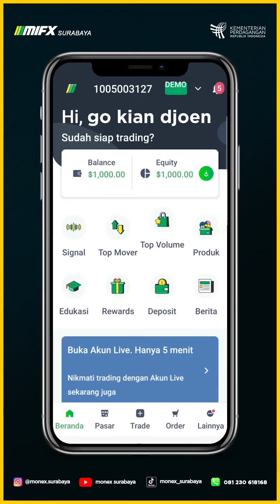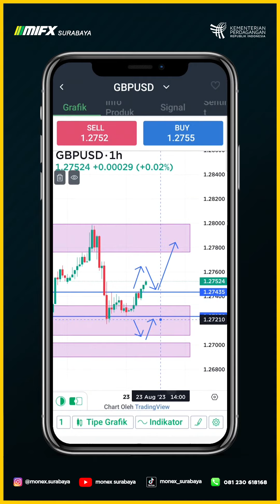MORNING MAPPING BTS GBPUSD 23 AGUSTUS 2023 MASTER GO JUN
00:00 - GBPUSD BTS
00:30 - BTS SUPPLY DEMAND GBPUSD
00:50 - BTS SETUP GBPUSD
01:00 - BTS RISK REWARD GBPUSD

broker lokal
broker mifx
broker monex
broker forex